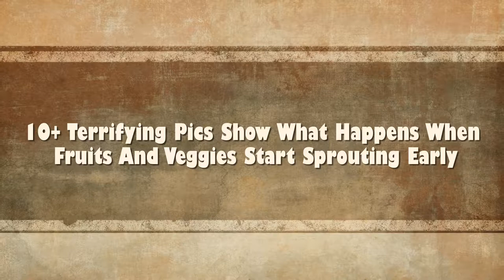10+ Terrifying Pics Show What Happens When Fruits And Veggies Start Sprouting Early